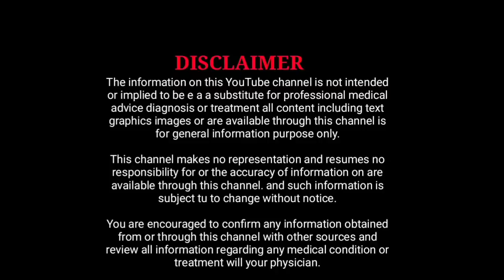ಈ 14 ಲಕ್ಷಣಗಳು ಇದ್ದರೆ ಅದು ಗರ್ಭಿಣಿಯರಲ್ಲಿ ಗಂಡು ಮಗುವಿನ ಬೆಳವಣಿಗೆ ಇರಬಹುದು l 14 symptoms for boy baby